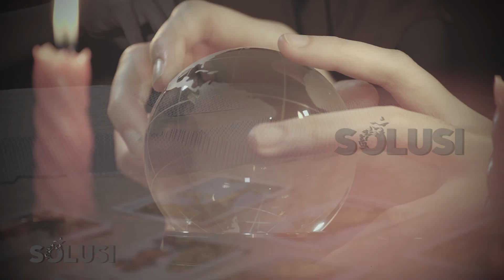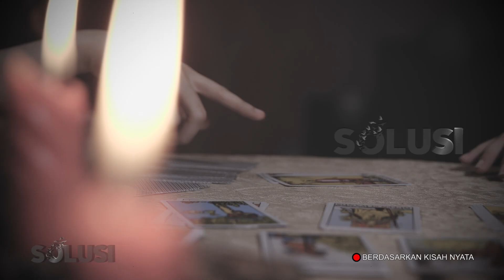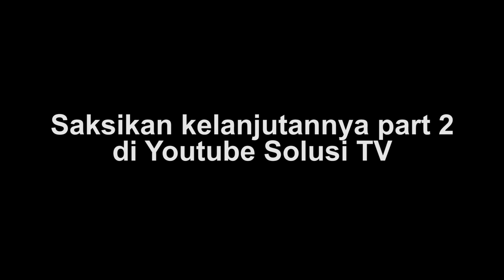Kisah Nyata Keluarga BENCI Tuhan, Akhirnya Teriak YESUS | Surinda Solusi TV (PART 1)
Surinda atau yang biasa dikenal dengan Ayin dulu mempercayai hal-hal yang berbau okultisme seperti percaya dengan feng shui, Surinda juga mempercayai dengan yang namanya ramalan. Surinda pun rela untuk bertemu dan bertanya langsung dengan dukun atau orang pintar. Latar belakang keluarganya yang benci Tuhan juga membuat dirinya jauh dengan sosok Yesus. Saudaranya yang merupakan dukun juga suatu hari mengalami kejadian aneh yang membuat dirinya berteriak nama Yesus. Penasaran dengan kisah selanjutnya? Saksikan kisah nyata ini sampai habis untuk mendapatkan Solusi nya ya!